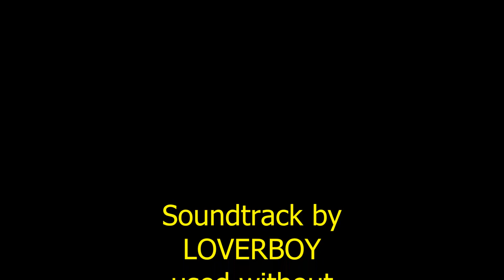Park Valley part 3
last movie of the Park Valley Mining District